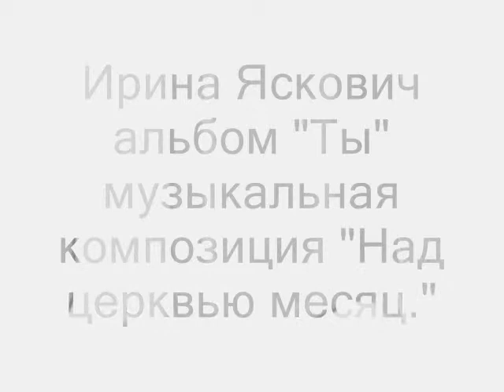Над церквью месяц. .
Ирина Яскович альбом "Ты" музыкальная композиция "Над церквью месяц"